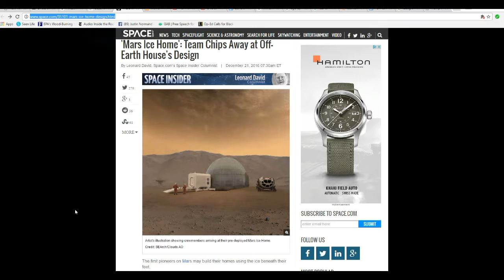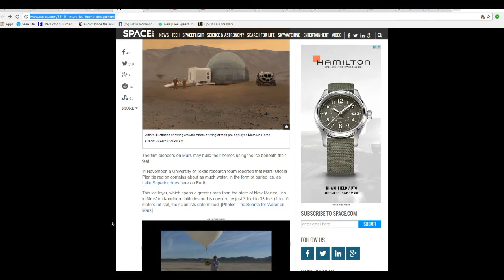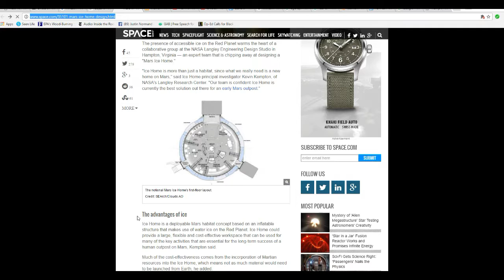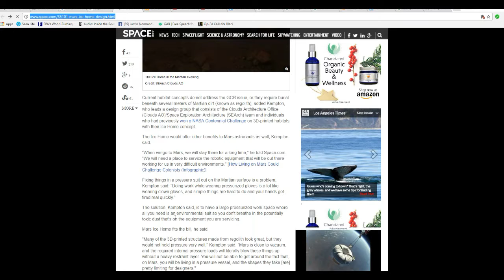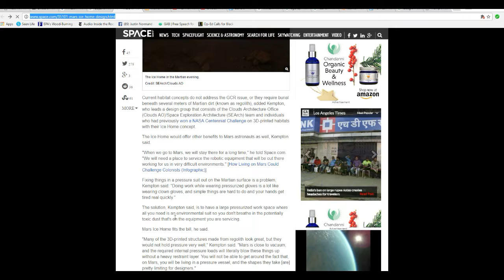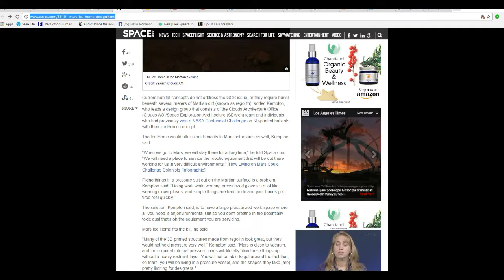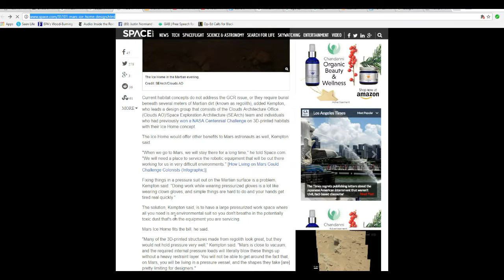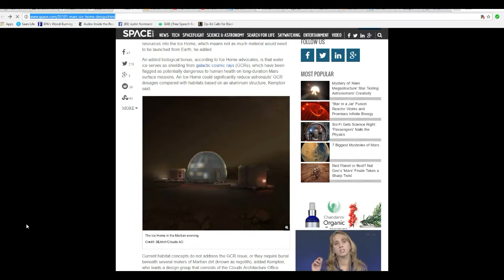Scientists say Mars pioneers will live in... igloos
Scientists are saying that Mars pioneers will mine ice frozen under the surface of mars, in order to use it for building a type of igloo (with an inflatable skeleton). Bizarre. I will be happy to sell them a backhoe if that will help hahaha!